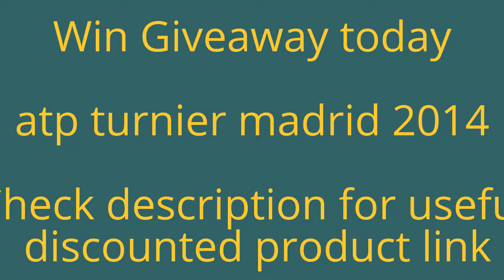atp turnier madrid ergebnisse | atp turnier madrid 2016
In this video you will learn that   and all videos are taken from ” tennis awards “ channel.

2 - Fire Tablet, 7" Display
5 - On Tennis: Five Essays

Pep Guardiola kündigt an: Spielweise wichtig, Ergebnis egal | FC Bayern München - Borussia Dortmund